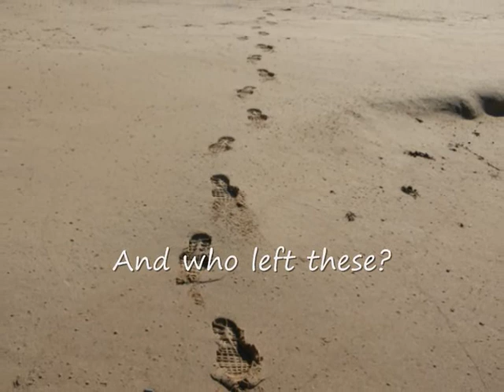Movie for Angel aged 2 years. August 2011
unseasonal winter warm sunny weather and the coast at beautiful Narooma at 25 dgrees Celsius seemed a better option than slow springlike snow in the mountains.